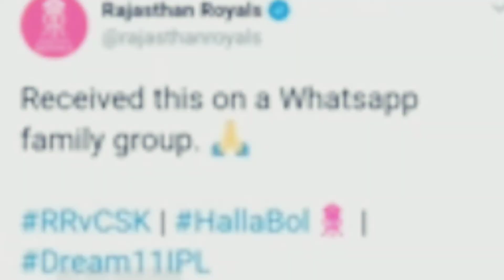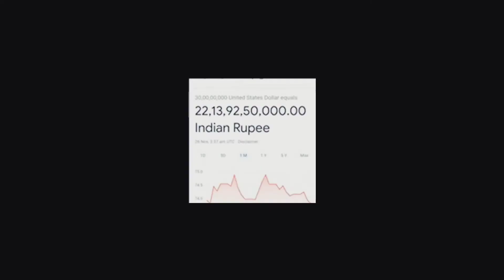இந்தி பேச மருத்த ar rahman | CSK comments thug life tamil | I'm your dad